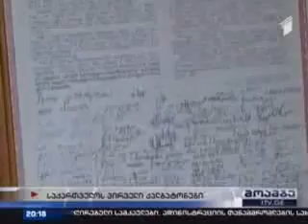ვინ არის საქართველოს მომავალი პირველი ლედი_კახა მაღრაძე_29.10.2013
საქართველოს პირველი ლედი